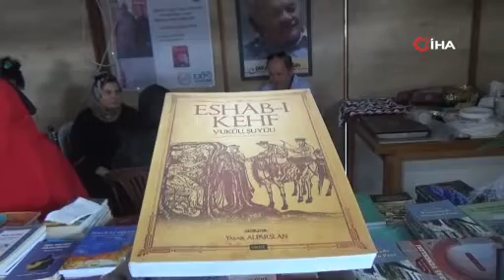Yaşar Alparslan’ın anısı kitapları ile yaşatılıyor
Kahramanmaraş’ın kültür elçisi olarak adlandırılan ve 6 Şubat’taki depremde hayatını kaybeden Yaşar Alparslan’ın anısı, kitap standında yaşatılıyor.

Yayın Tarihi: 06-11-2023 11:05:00